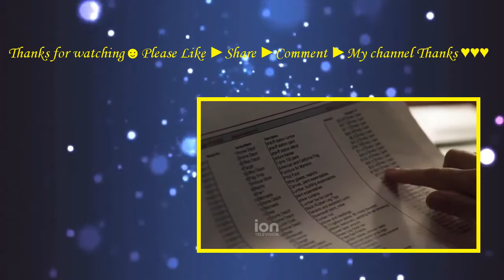Christmas With The Andersons (2016) with Christy Carlson Romano, Savannah Judy, George Stults Movie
Mike and Caroline Anderson have always gone all out with parties and gifts for Christmas with their 10-year-old twins Brendan and Julia. But when Michael loses his job just before the ...